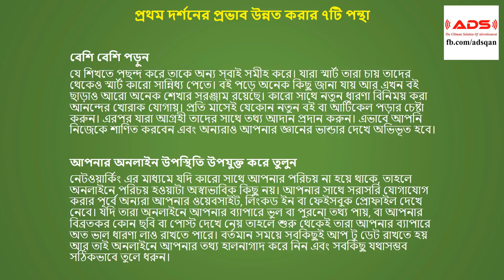প্রথম দর্শনের প্রভাব উন্নত করার ৭টি পন্থা